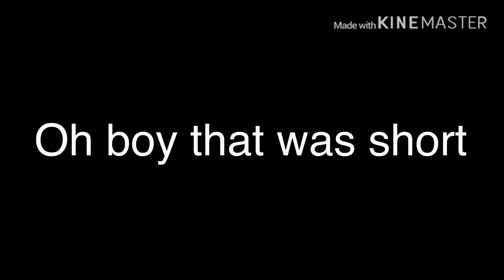Wakko’s America but States that have the Murder Hornet (V1)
I’m literally scared for dear life.
2020 has been cursed. V2 is coming May 12